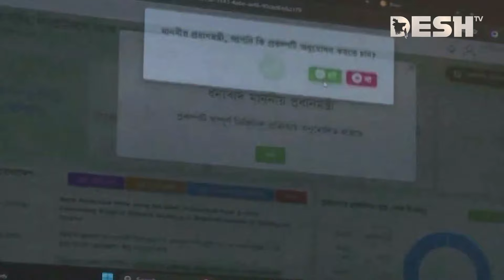ক্ষতিগ্রস্তদের পাশে থাকাতে সরকারি কর্মকর্তাদের নির্দেশ প্রধানমন্ত্রীর | Sheikh Haisna | ECNEC | News